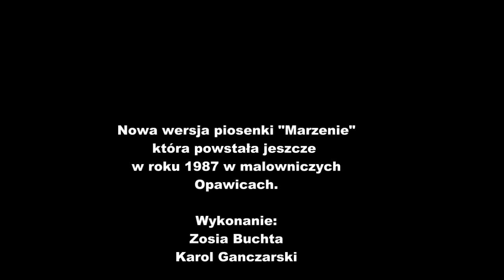"Marzenie" - wykonanie:Zosia Buchta Karol Ganczarski - jeśli się podobało subskrybuj kanał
Nowa wersja piosenki "Marzenie"
która powstała jeszcze
w roku 1987 w malowniczych
Opawicach :)

Wykonanie:
Zosia Buchta
Karol Ganczarski

muzyka i słowa
Ireneusz Ganczarski
nagranie, miks, master
Iro Records